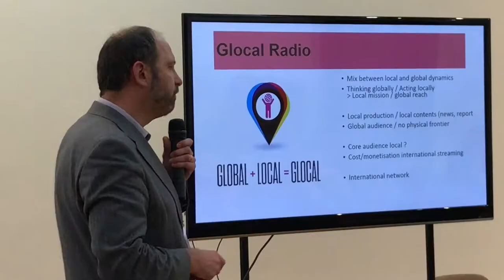AWR Radio 2 0 training in Romania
Training of Radio 2.0 concepts in Bucharest, Romania, by AWR